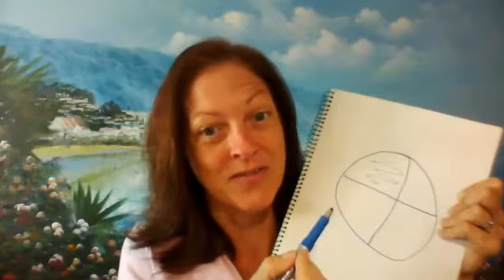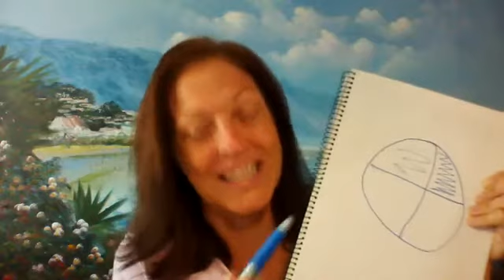Almost half way through 2018